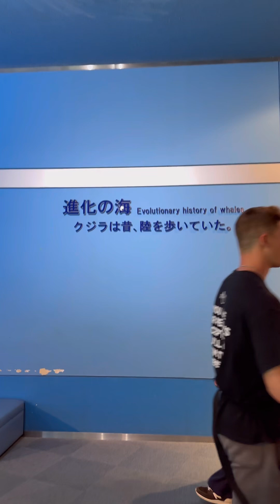名古屋港水族館北館 進化の海